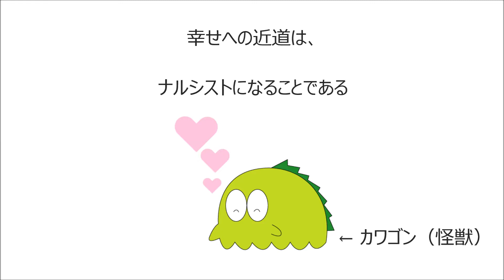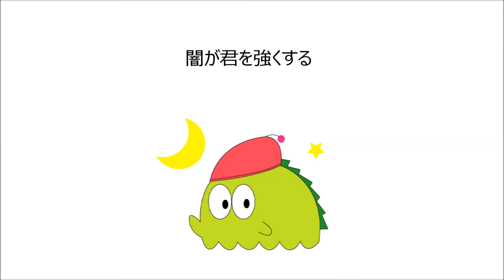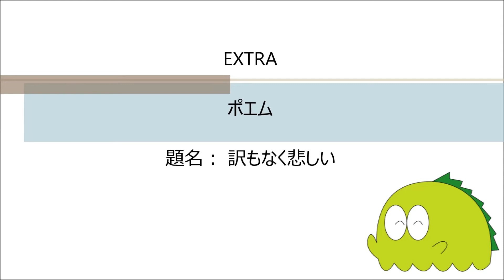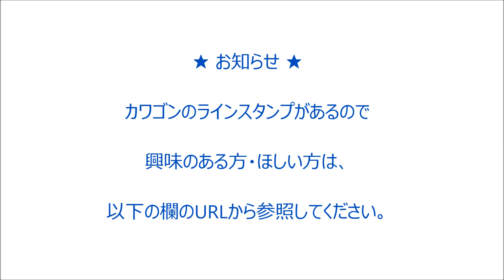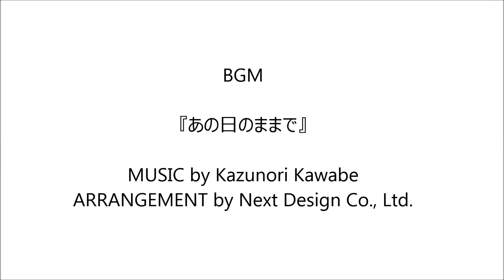人生の見方や発想を変えるための名言集 Part.1（カワゴンの世界より） 日本語バージョン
登場する言葉の一部
■幸せへの近道は、ナルシストになることである
■人生で最も無駄な時間は、恋愛相談である
■愛が強いのではない。強さが愛を生み出すのだ

など15名言と、EXTRAとして、ポエム『訳もなく悲しい』を収録。

■英語版「人生の見方や発想を変えるための名言集 Part.1」

■Picture story "A RAINBOW OF KAWAGON"

Arrangement :  Next Design Co., Ltd.
Management :  OPE Co., Ltd.